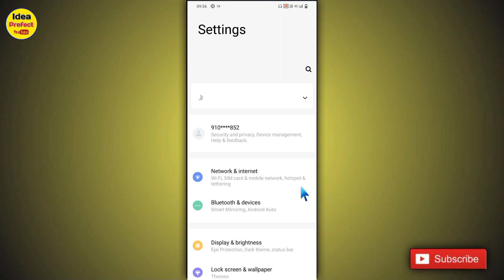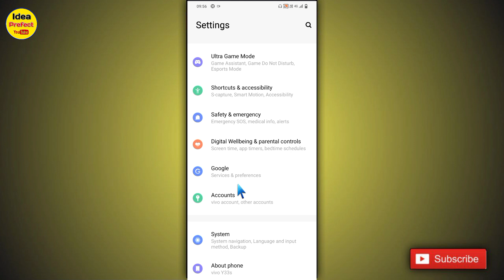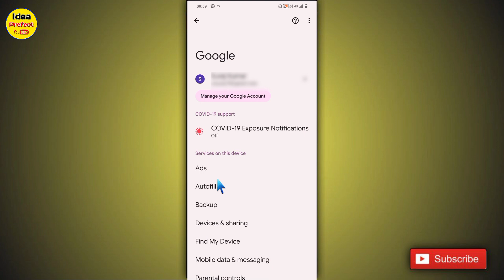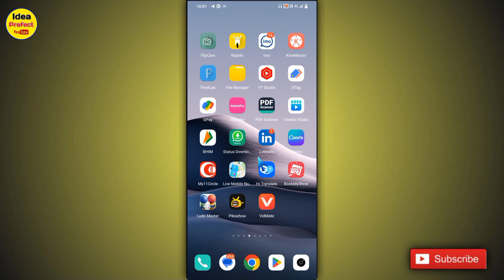How To Block Ads Android Mobile Screen // Mobile Screen Par Aane Wale Ads Ko kaise Band Kre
Hii Freands 🙏
I'm Mustak

About This Video 👉 Freands is video me maine bataya hai ki aap aapne android mobile screen pr aane wale ads ko kaise band kr sakte hai agr aapko bhi mobile screen jo ads aata hai use band karna chahte ho to mera video ko bina skip kiye huwe pura last tk jarur dekhiyega

1. mobile me ads ko kaise band kre
2. mobile ads ko kaise band kre
3. mobile screen pr aane wale ads ko kaise band kre
4. ads ko kaise band kre
5. mobile screen ads kaise band kre
6. mobile screen pr aane wale ads ko kaise block kre
7. mobile ke screen pr aane wale ads ko kaise band kre
8. mobile pr aane wale gande ads kaise band kre
9. mobile ads ko kaise band kre
10. mobile ads ko kaise block kre
11. mobile main ads ko kaise band kre
12. block mobile ads
13. off mobile ads
14. Google ads kaise band kre